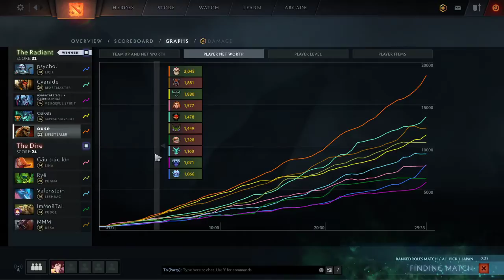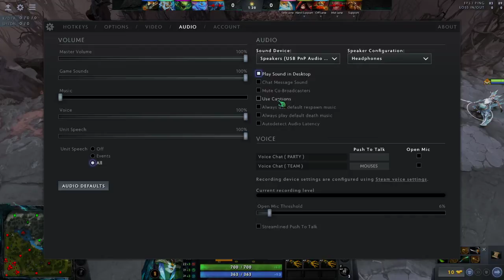powfu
DotA, also known as Defense of the Ancients, is an online computer game involving multiple players that started as a mod for Blizzard Entertainment's Warcraft III: The Frozen Throne. In DotA, two teams of five players attempt to penetrate the other teams base and destroy a structure called an Ancient.